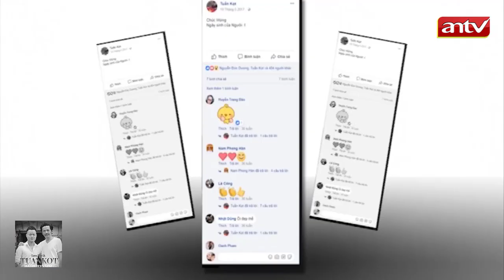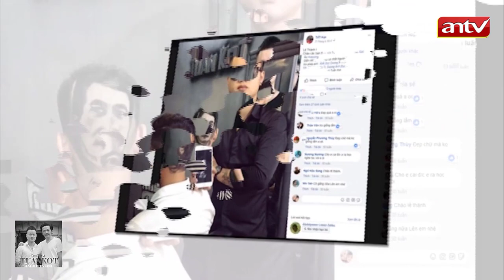Bất Ngờ NSND Hoàng Dũng Đến Ghi Hình Cùng Với Tuấn Kọt Trên Phóng Sự ANTV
Giới thiệu đến các bạn nhiều sự thú vị tại Kênh Tuấn Kọt TV
KHOÁ HỌC 2020
Luôn nhận học viên tất cả các khoá Nam Nữ
Add : 184 ngõ 88 Trần Quí Cáp - Đống Đa - Hà Nội
Rất mong được sự quan tâm của tất cả các bạn
- Dạy tất cả các khóa học Nam Nữ ( Cơ Bản - Nâng Cao)
- Fanpage : Tuấn Kọt Hairdressing